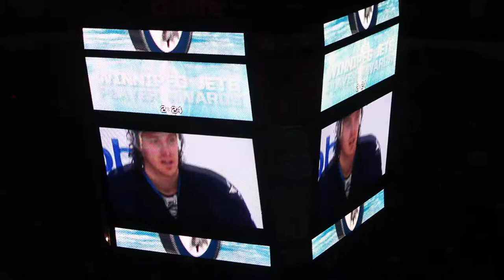Dan Snyder Memorial 2014 Award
Bryan Little won the award for someone who best embodies perseverance, dedication & hard work without reward or recognition.